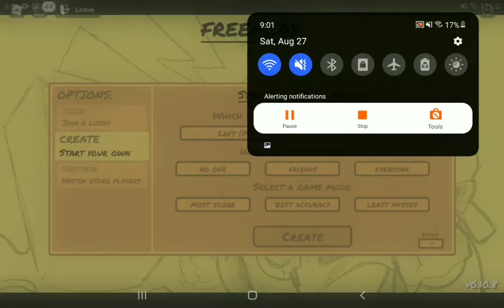power JUMP mx Mario Madness but if I miss a not the video ends (Monday Morning Misery) Mobile